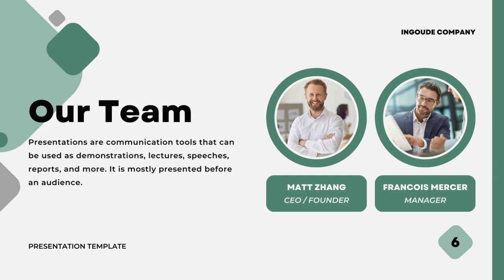Jasa Desain Presentasi Powerpoint Company Profile Perusahaan di Jakarta dan sekitarnya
Jasa Edit Video Promosi / Jasa Desain Presentasi Powerpoint Company Profile Perusahaan di Jakarta dan sekitarnya Atau

Daftar Isi
00:00 - Intro Pptpixel
00:18 - Contoh Iklan Profesional